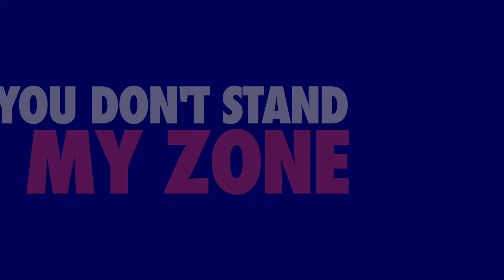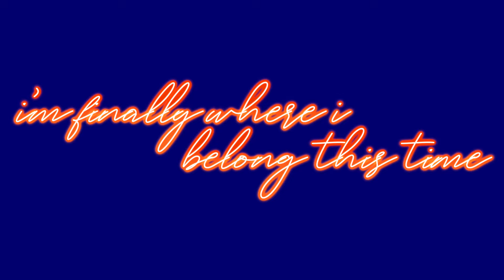Stingray Allstars Orange 2019-20